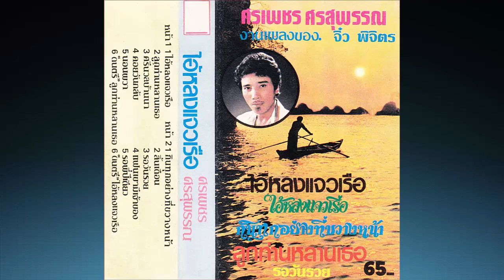สิ้นเดือน ขับร้อง ศรเพชร ศรสุพรรณ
"สิ้นเดือน ..สิ้นเดือน..เหมือนสิ้นใจ อะไร  ๆ ก็คอยไปสิ้นเดือน.."